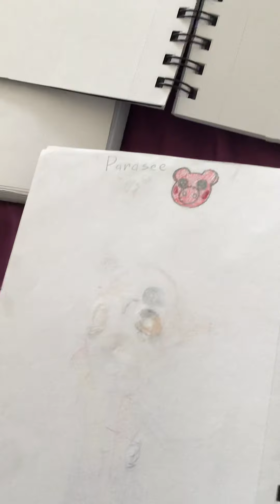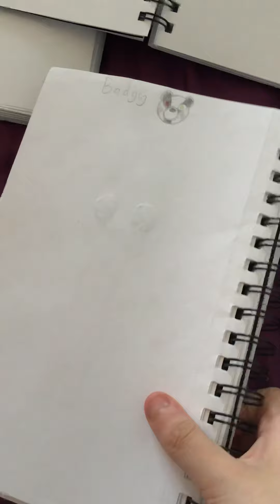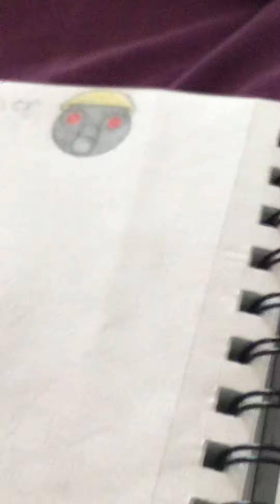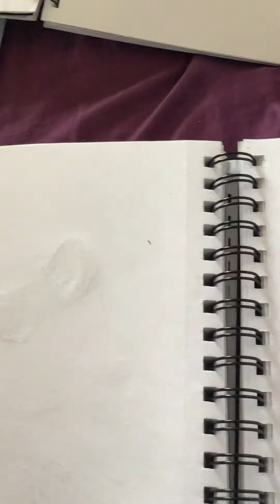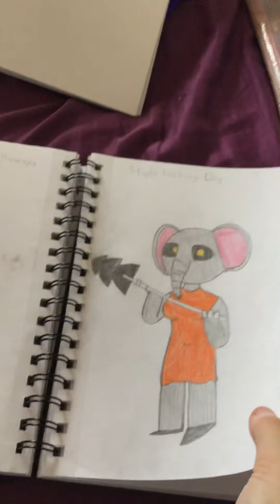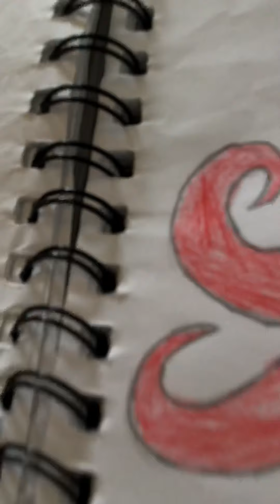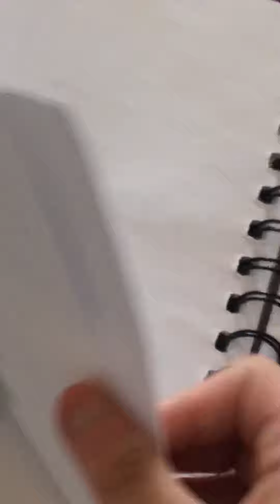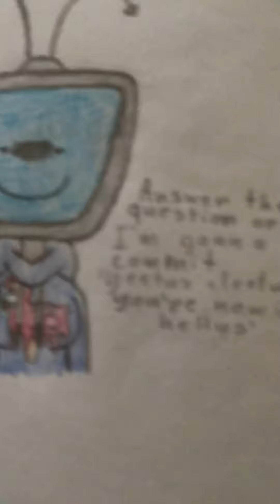Oddball’s Art (#1)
I had no idea what to do so I just recorded this